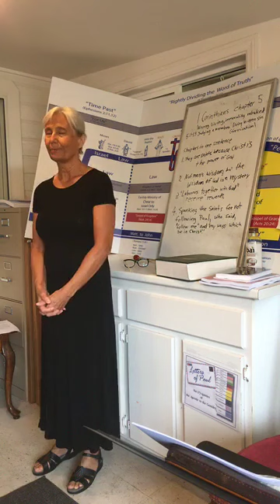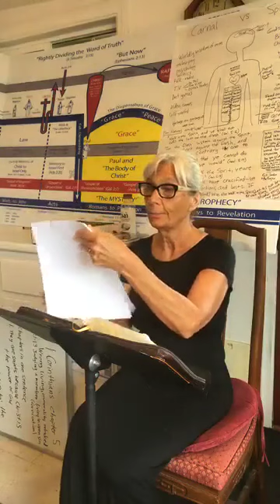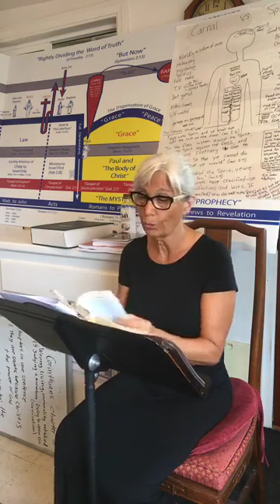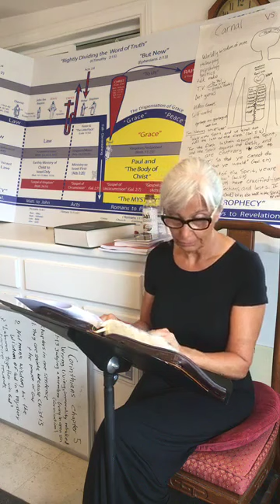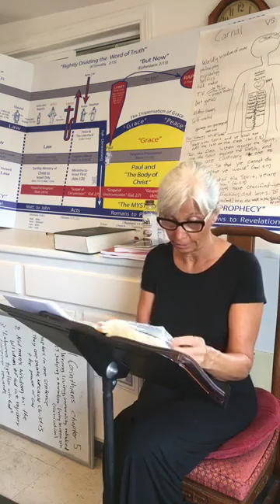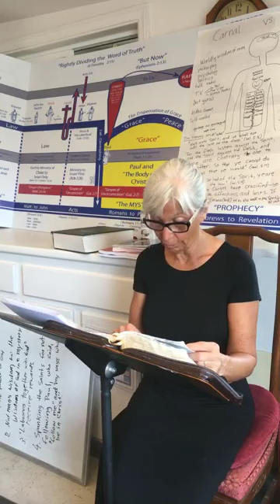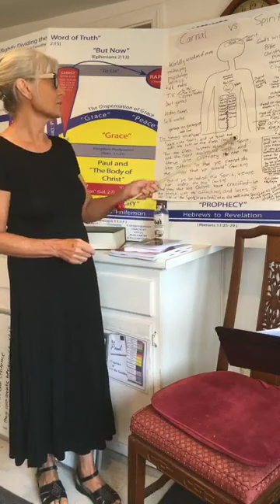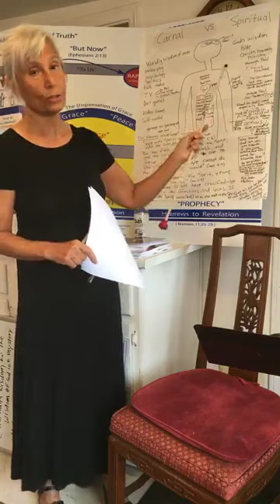1 Corinthians (Chapter 5) Wrong living, immorality rebuked- Marianne Manley